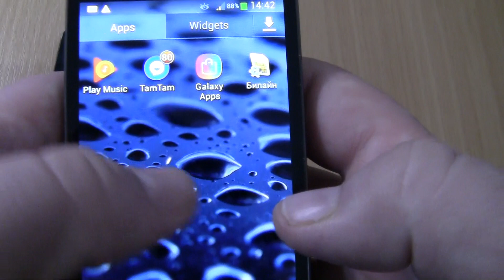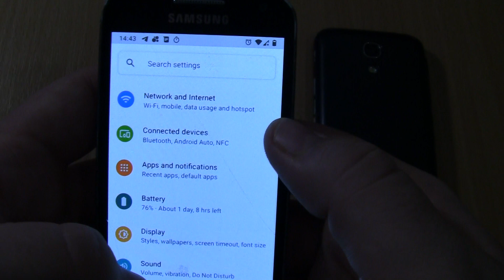Over the Horizon Incoming call+Alarms at the Same Time 2 Samsung Galaxy S4 mini